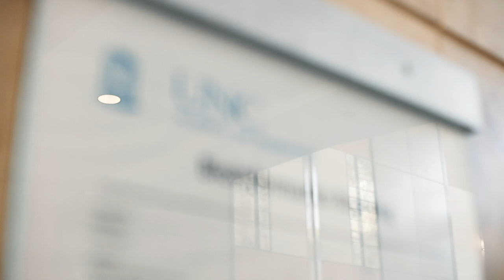UNC M&I Part4